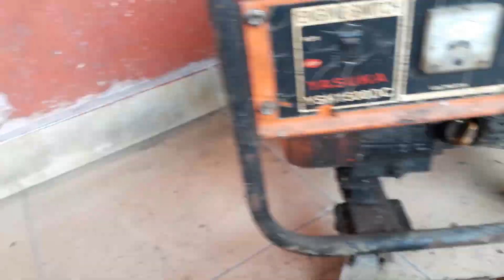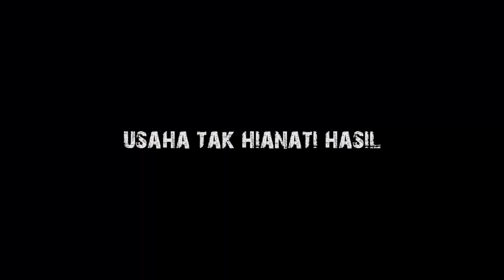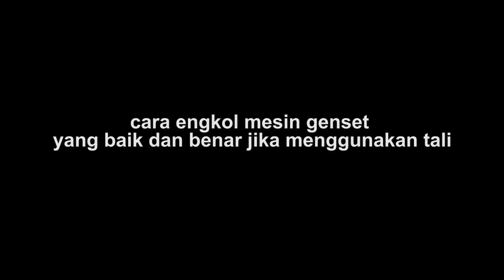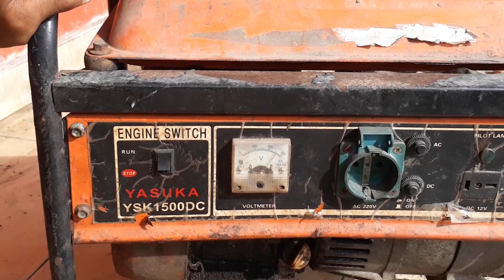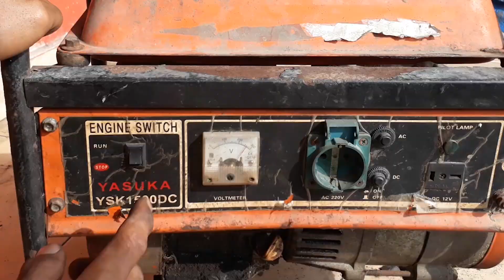Cara menghidupkan genset yang sudah lama tidak dihidupkan dan solusi jika engkol rusak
cara hidupkan genset yang sudah lama tidak dipakai sangatlah mudah jika ada panduannya, pembahasan video ini adalah proses menghidupkan mesin genset yang sudah lama tidak dihidupkan dan solusi jitu untuk menghidupkan genset yang sangat susah menyala dan solusi jika engkol rusak . semoga dipembahasan ini sobat semua juga tidak akan canggung lagi ketika akan men-service genset sendiri dirumah

video referensi masalah dan cara mengatasi pada mesin genset 2 langkah dan 4 langkah :